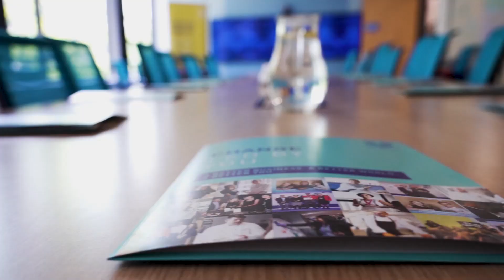Unilever Nyílt Nap 2023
A diákok karrierkalandra indultak! Május végén pár szerencsés fiatal részese lehetett a több év kihagyás után ismét megszervezett Unilever Nyílt napnak, ahol inspiráló szakemberekkel találkoztak, felfedezték az izgalmas lehetőségeket, amik rájuk várnak az Unilevernél.

Lelkesedés, inspirálódás, iránymutatás, betekintés. Talán ezek a szavak jellemezték legjobban az eseményt. Ez az a program, ahol az Unilever és a diákok karrierje találkozik!

Legközelebb Te is csatlakoznál? Ne maradj le, kövess minket, hogy első kézből értesülj a hasonló lehetőségekről és nyitott pozícióinkról!

A better business. A better world. A better you.